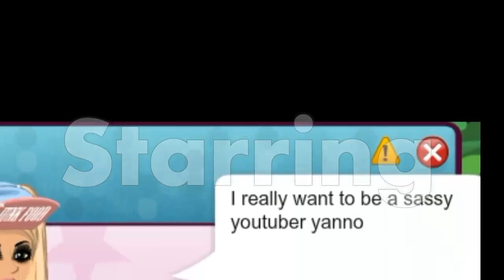No Broken Hearts - MSP Version ~Short~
Should I make this longer ?